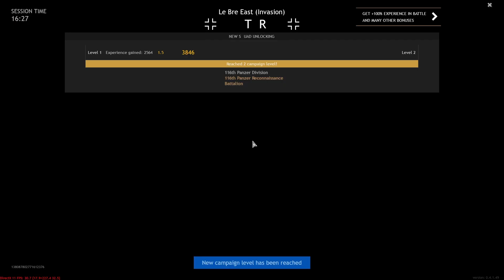Le Bre East [Axis POV]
PC Specs:
Graphics Card - GIGABYTE NVIDIA GEFORCE GTX 1630 OC 4GB , AMD Radeon(TM) RX Vega 11
External Hard Drive - 4TB Seagate Game Drive